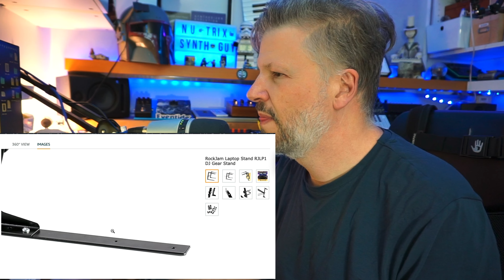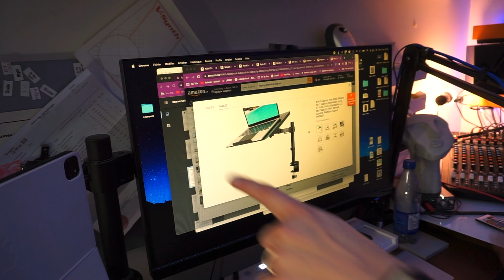Thinking about redesign my home studio for music production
►NEED HELP?  1 on 1 consultation (online):
If you're looking for help and need a 1 on 1 consultation,

-49 Percussive samples from my BassStation II, Volca Beats and iPad apps
-A Nu-Trix Novation Circuit PACK
-64 percussive native Circuit Patches
-64 samples